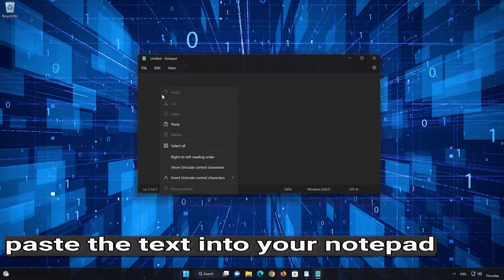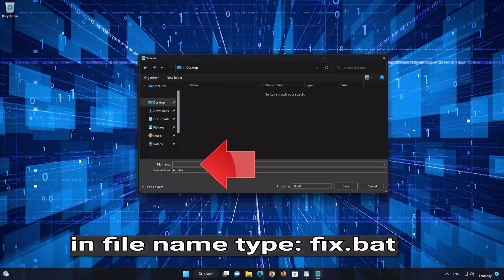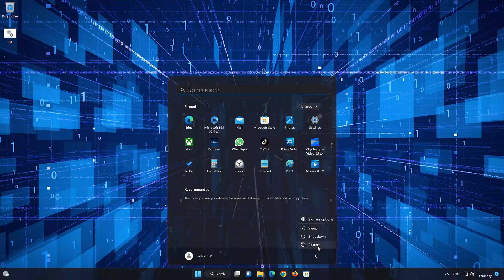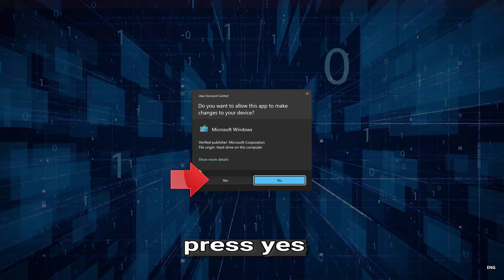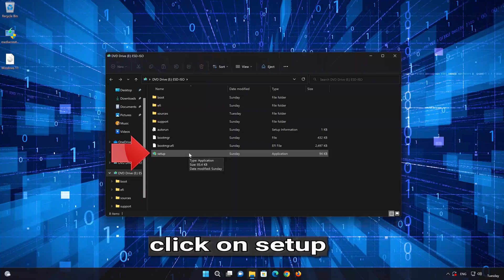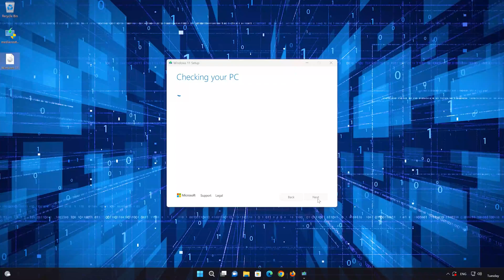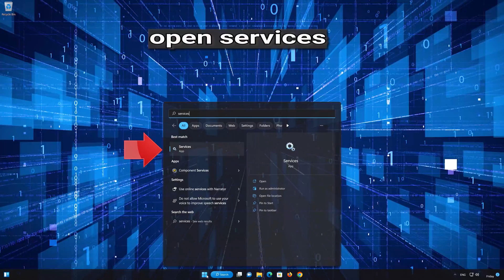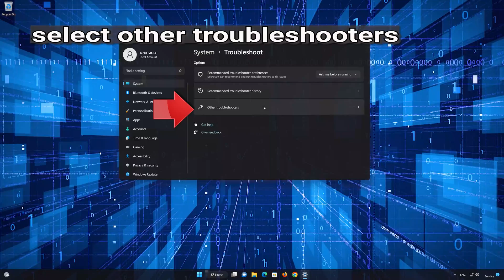FIX Windows Update KB5031358 Not Installing or Downloading In Windows 11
The update KB5030301 addresses an issue that affects Microsoft Excel. It stops responding when you try to share a file as a PDF in Outlook. it also addresses an issue that affects some USB printers. Microsoft Defender stops them from printing. so if windows 11 displays installation errors while trying to update your system, then follow this tutorial to learn how to resolve this problem.